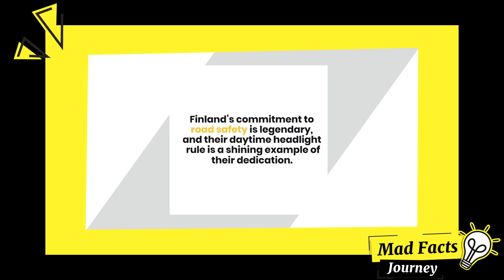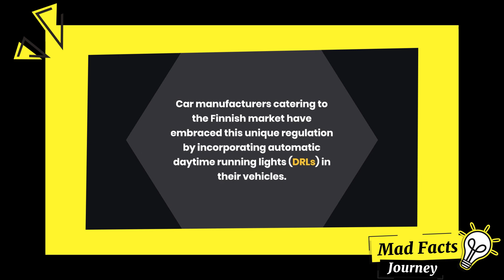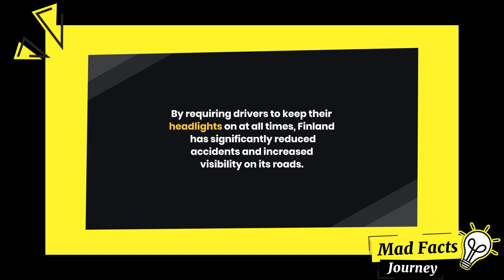Finland's Daytime Headlight Rule: Enhancing Road Safety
Join us on a journey through Finland's daytime headlight rule, where drivers illuminate the roads for safety and increased visibility. Discover the benefits and impact of this unique legislation.